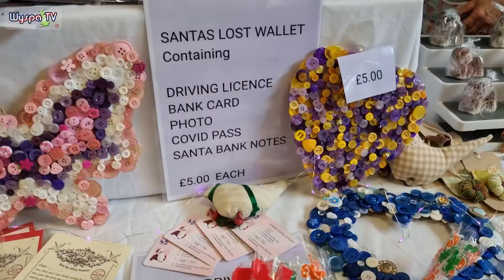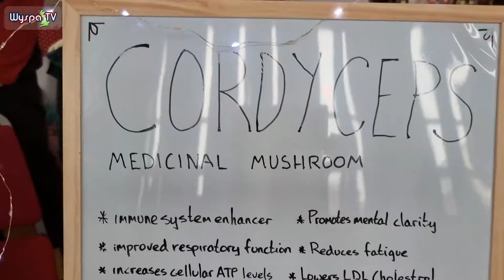Christmas Craft at Wirral Change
Wirral Change, in cooperation with The Polish Group, organised a craft fair on November 20, 2022, in Birkenhead.
This event showed incredibly talented people who had the opportunity to present their handicrafts and the high quality of the products offered. Free admission to the craft fair encouraged visitors.
Volunteers from the Polish group prepared delicious dishes, hot drinks, and delicious cakes that were hard to resist and decorated gingerbread.
Event participants had the opportunity to take advantage of a free Christmas-themed photo session; they could also buy many interesting gadgets and personalised gifts.
There were as many as twenty stalls with fabulously made items in which unique craft creativity was presented.
It was a wonderful time filled with music that introduced the festive mood, announcing to the participants that Christmas was fast approaching.
If you haven`t made it to this fantastic event, you will also have a chance to participate next year.
Welcome

Wirral Change we współpracy z The Polish Group zorganizowało targi rzemiosła, które odbyły się 20 listopada 2022 r. w Birkenhead.
To wydarzenie pokazało niesamowicie zdolnych ludzi, którzy mieli okazję zaprezentować własne rękodzieła i wysoką jakość oferowanych produktów, a bezpłatny wstęp na targi rzemiosła zachęcił odwiedzających.
Wolontariusze z polskiej grupy przygotowali pyszne potrawy, gorące napoje, pyszne ciasta, którym trudno było się oprzeć, a także dekorowane pierniczki.
Uczestnicy wydarzenia mieli okazję skorzystać z bezpłatnej sesji zdjęciowej o tematyce świątecznej, mogli też kupić wiele ciekawych gadżetów i spersonalizowanych prezentów.
Było aż dwadzieścia straganów z bajecznie wykonanymi przedmiotami w których przedstawiono niesamowitą kreatywność rzemieślniczą.
To był wspaniały czas wypełniony muzyką, która wprowadziła świąteczny nastrój oznajmiając uczestnikom, że święta Bożego narodzenia zbliżają się wielkimi krokami.
Jeśli to właśnie ty nie dotarłeś na to niesamowite wydarzenie, informujemy, że w przyszłym roku również będziesz mieć szansę aby wziąć udział.
Zapraszamy